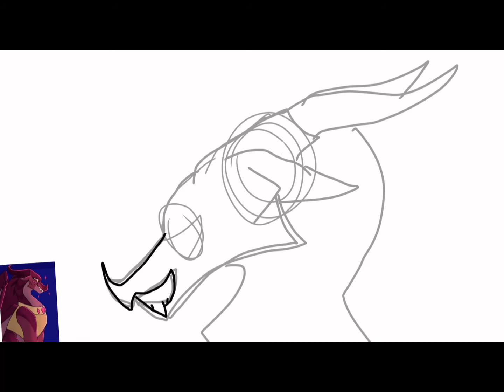Lone Digger Queen Scarlet M.A.P Thumbnail entry